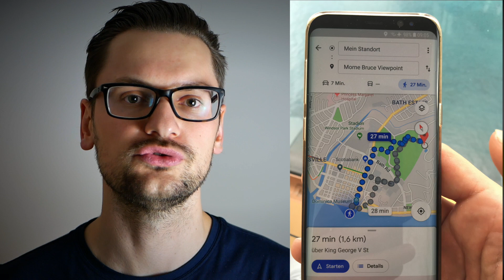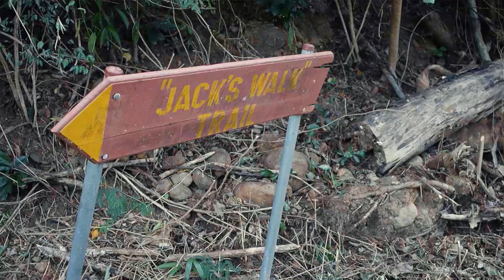Mein Schiff oder AIDA - Dominica Landausflug auf eigene Faust - Karibik Kreuzfahrt 🚢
Ausflüge auf eigene Faust sind auf Dominica gar nicht so leicht. Anders als sonst üblich, gibt es auf Dominika kaum Strände. In diesem Video zeige ich euch einen kleines Ausflugsziel, dass ca. 2 Stunden füllt und sich definitiv Lohn.

Viewpoint / Aussichtspunkt: Morne Bruce Viewpoint